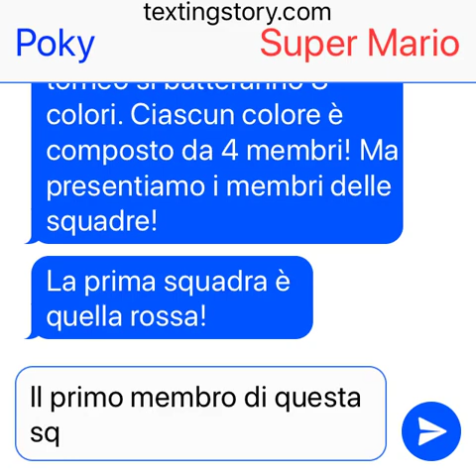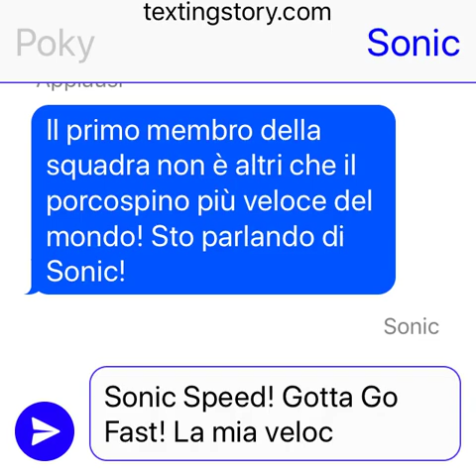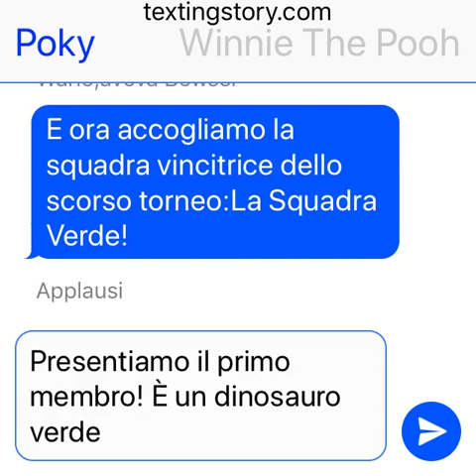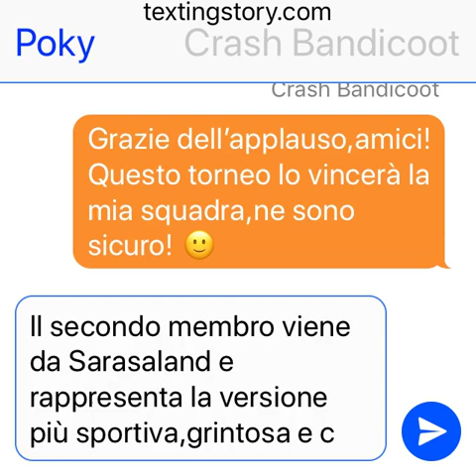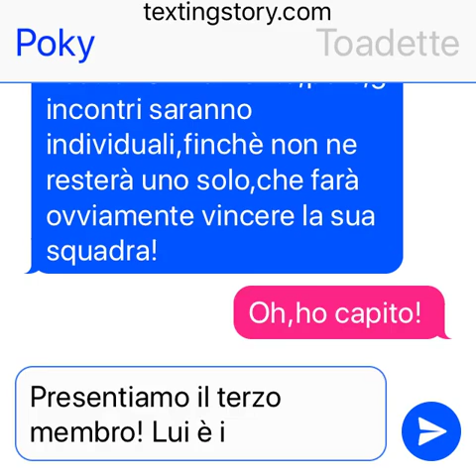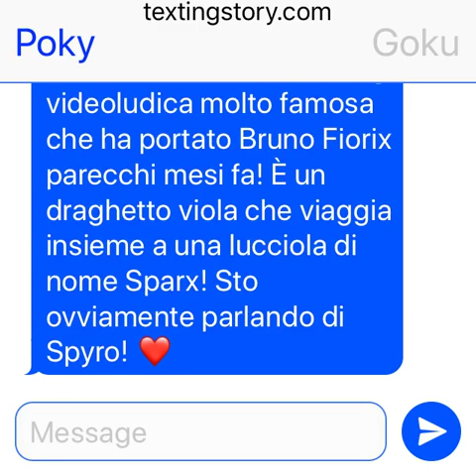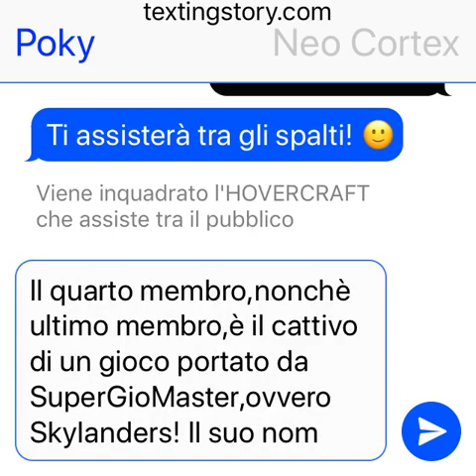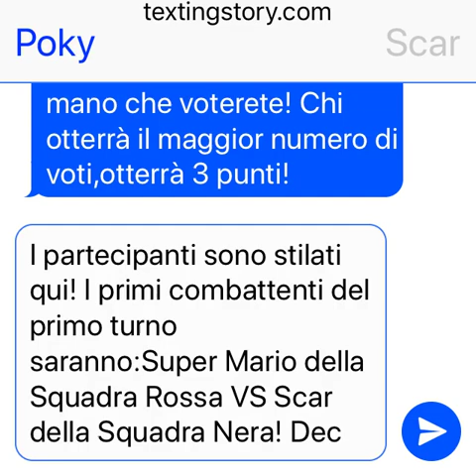Colour Fight Tournament 2019 - Presentazione squadre e primo incontro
E finalmente ho cominciato anch'io un torneo! Ricordate di votare nei commenti,eh! O in quelli di Youtube,o in quelli di Discord. Ah,avevo citato il torneo scorso,ma me ne sono dimenticato di metterlo nella chat! Comunque,ve lo dico:
Colour Fight Tournament 2018
Ottavi
Mario Vs Bowser 3-0 (Squadra Rossa Vs Squadra Gialla)
Yoshi Vs Puffetta 3-0 (Squadra Verde Vs Squadra Blu)
King Dedede Vs Link 0-3 (Squadra Blu Vs Squadra Verde)
Wario Vs Kirby 0-3 (Squadra Gialla Vs Squadra Rossa)
Luigi Vs Charizard 3-0 (Squadra Verde Vs Squadra Rossa)
Gumball Vs Spongebob 0-3 (Squadra Blu Vs Squadra Gialla)
Squiddi Tentacolo Vs Mushu 0-3 (Squadra Verde Vs Squadra Rossa)
Sonic Vs Pikachu 3-0 (Squadra Blu Vs Squadra Gialla)
Quarti
Mario Vs Yoshi (Squadra Rossa Vs Squadra Verde) 3-0
Link Vs Kirby (Squadra Verde Vs Squadra Rossa) 0-3
Luigi Vs Spongebob (Squadra Verde Vs Squadra Gialla) 3-0
Mushu Vs Sonic (Squadra Rossa Vs Squadra Blu) 0-3
Semifinali
Mario Vs Kirby (Squadra Rossa) 0-3
Luigi Vs Sonic (Squadra Verde Vs Squadra Blu) 3-0
Finale
Kirby Vs Luigi (Squadra Rossa Vs Squadra Verde) 0-3
Luigi vincitore!